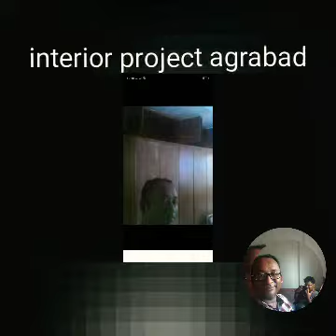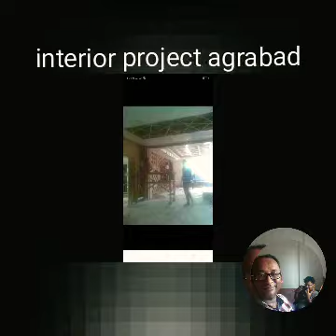Barak Mia's 2nd Son House( interior project agrabad)#1(p)